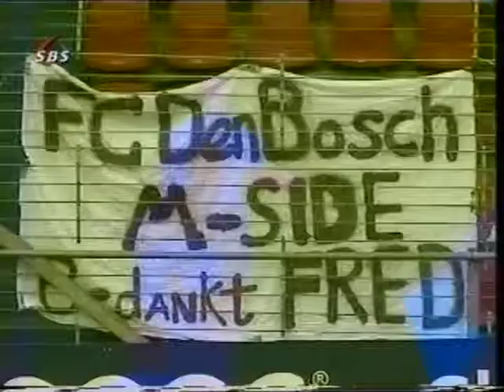22-05-2002 Den Bosch - Cambuur: 5-2 (NC)